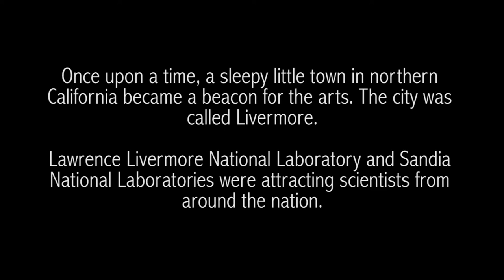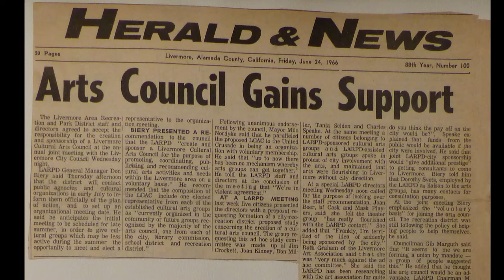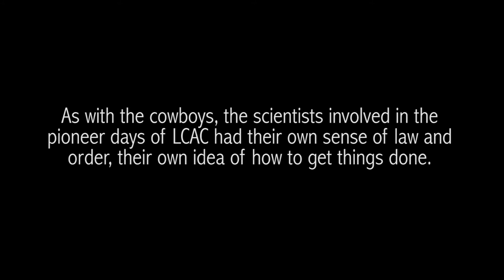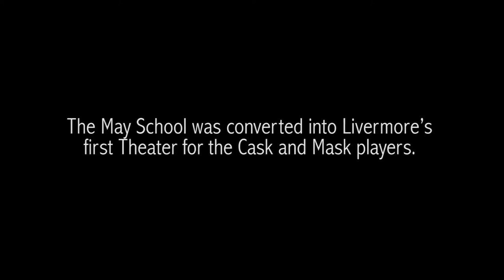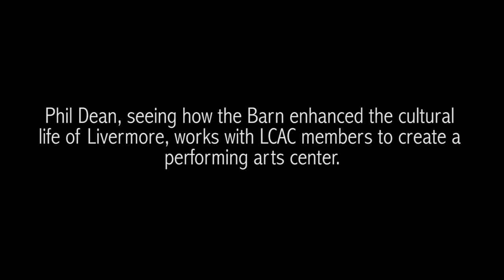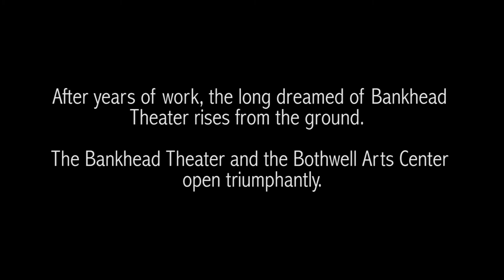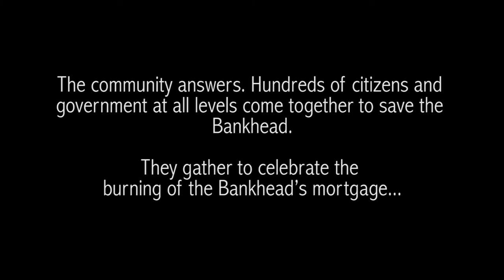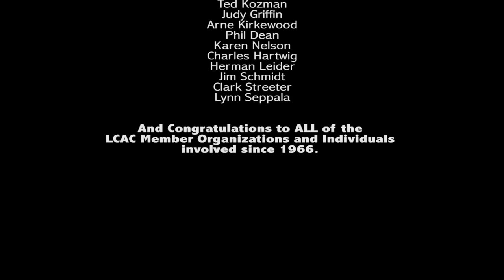Livermore's Impossible Dream - LCAC's 50th Anniversary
Film By Lynn Monica

The Livermore Cultural Arts Council grew and thrived as a sleepy town evolved to a cultural mecca. What stirred those who drove LCAC onward? A theme emerged as six members recall a 50-year history. Groups rose with passion for the arts. With grit, they find homes, lose them, or almost lose them, but never lose resolve. This film celebrates all those who cherish the profundity that the arts bring to the soul.